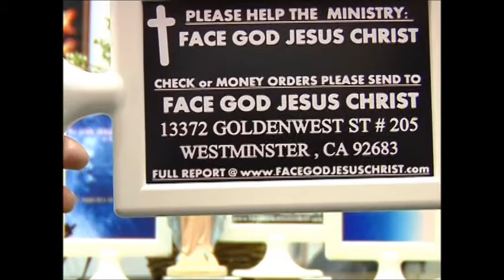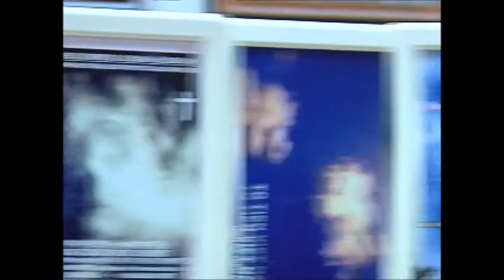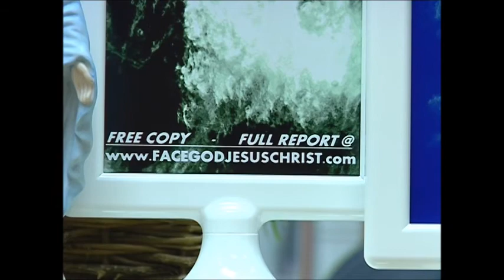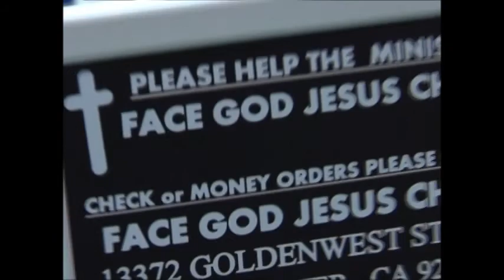TRUNG TRI CONG SAN & BON BUON BAN VU KHI CHIEN TRANH GIET NGUOI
Chi tiecCHINH PHU VIET NAM & MINH VUONG VIET NAM TAI THE LANH DAO CUU VIET NAM @ youtube/TRUNG TRI CONG SAN